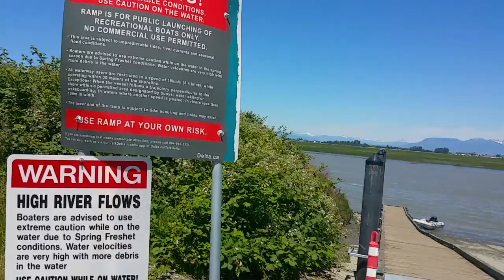Boat launch in Ladner, Canada, during low tide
forgive the wind noise